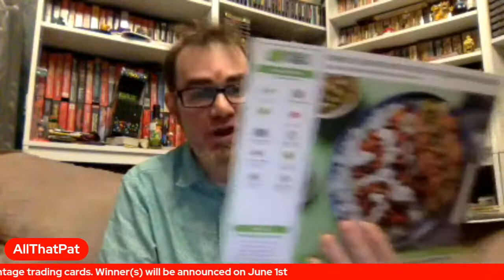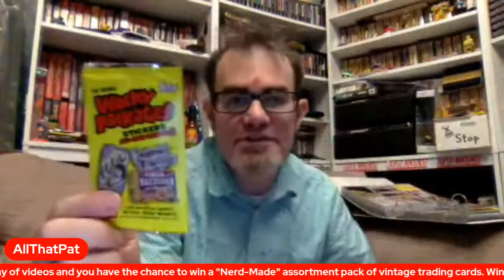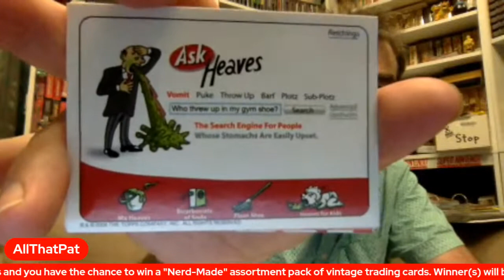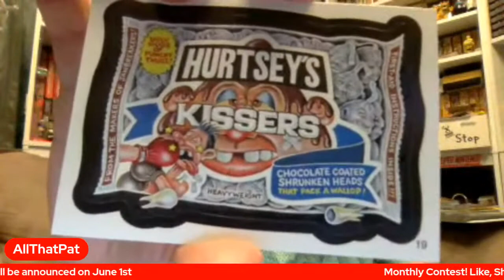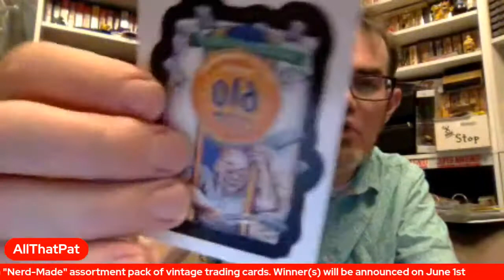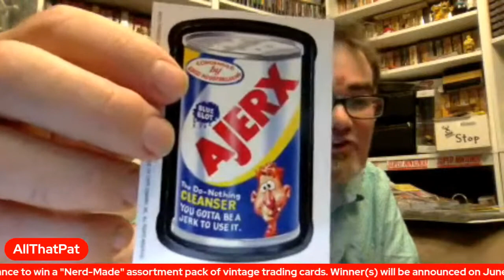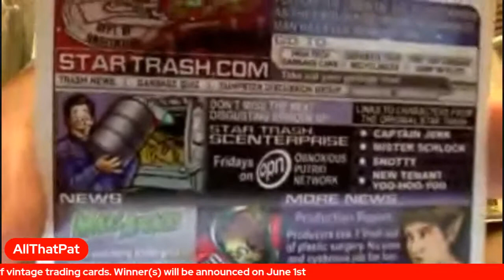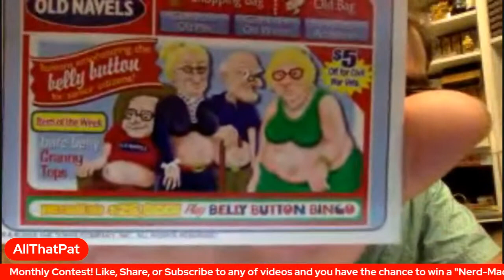Topps Wacky Packages All New Series 2 Crazy Card Collecting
AllThatPat splits open a pack of Topps' Wacky Packages All New Series 2 from 2005.